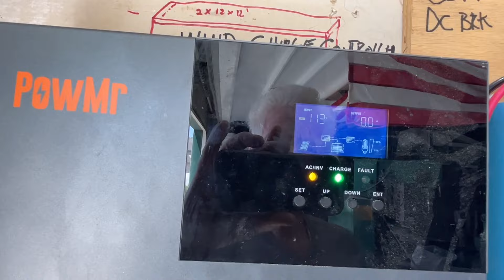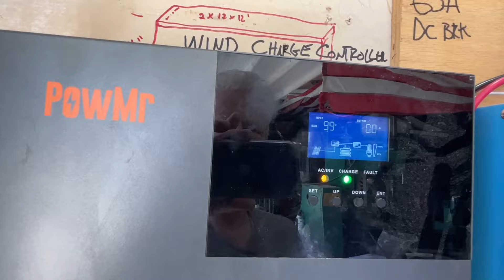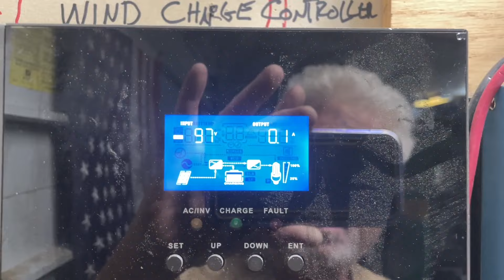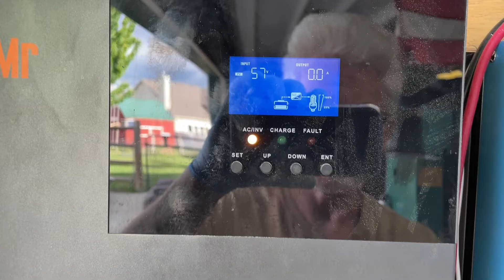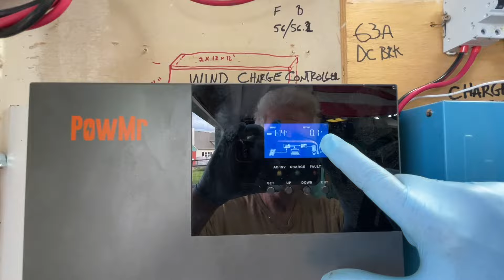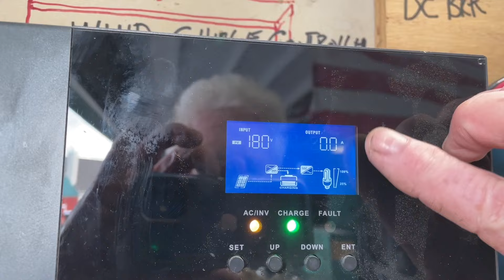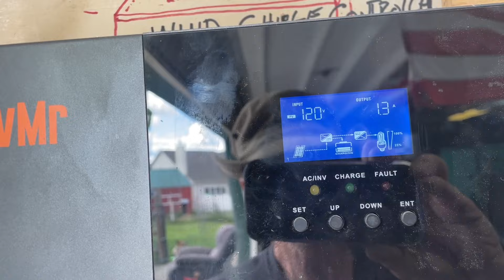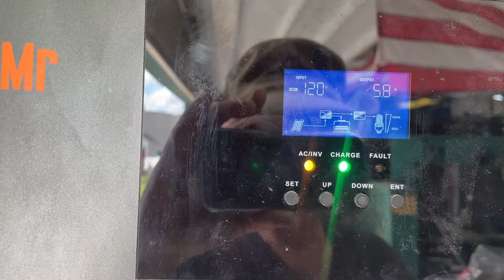2kw Vertical Helix Wind Turbine Power Output Results. 12m/s wind produces 2kw?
Hello all,

Yep, the verdict is in.. 2kw Vertical Helix Wind Turbine Power Output Results are surprising, and not in a good way 😂
It’s supposed to produces 2kw at 12 m/s wind.
Yeah this one is not worth buying.
Being Undersized, hopefully it will make enough to pay for itself. At this moment I doubt it will. 😂
Do not buy! Is my official recommendation.
Thank you for your support and precious time.
Love to all
Peace Prospector Tripp